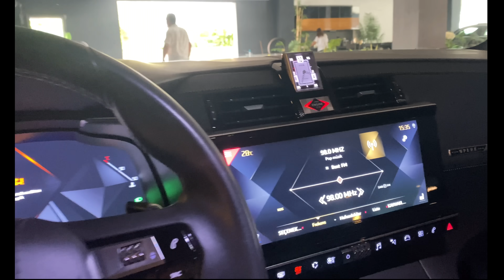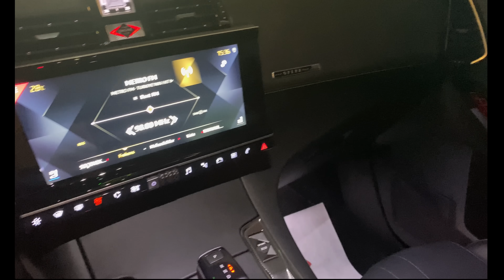TÜRKEI AUTO GEKAUFT .. Türkiye de Arac fiyarlari ENDLICH 😍🚗- Welches Auto ..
wie ihr ja wisst, waren wir bei unserem letzten Video auf der Suche nach einem passenden Auto und ratet jetzt mal ob wir fündig geworden sind. ;)

Wir versuchen alles zu beantworten.